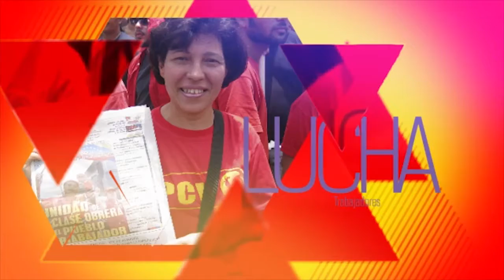PCV se reunió con el nuevo ministro del trabajo, Francisco Torrealba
Caracas, 16 ene. 2017, Tribuna Popular TP.- El Buró Político del Partido Comunista de Venezuela (PCV) informó sobre la reunión realizada por una comisión del Comité Central del Partido, encabezada por Pedro Eusse, secretario nacional del movimiento obrero y sindical, con el ministro del Poder Popular para el desarrollo social del trabajo, Francisco Torrealba, en el cual se comprometieron a mantener las mesas de dialogo entre el Frente Nacional de Lucha de la Clase Trabajadora, el PCV y el ministerio.